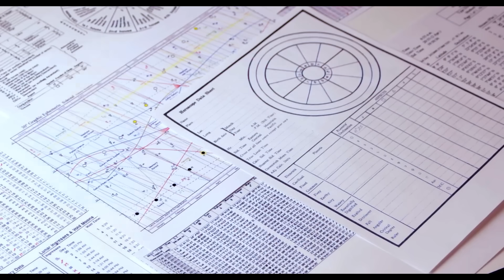৬ই জুন থেকে দেবগুরুর তারা উদয়। কেমন ফল পাবেন বৃষ রাশি? বৃষ রাশি। Taurus Sign ।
এই ভিডিওতে দেবগুরু বৃহস্পতির তারা উদয় নিয়ে আলোচনা করা হয়েছে । ৬ই জুন থেকে উদিত বৃহস্পতির শুভাশুভ ফল নিয়ে আলোচনা করা হয়েছে।নির্দিষ্ট এই ভিডিওটিতে বৃষ রাশির জাতক জাতিকাদের জন্য প্রেডিকশন করা হয়েছে।